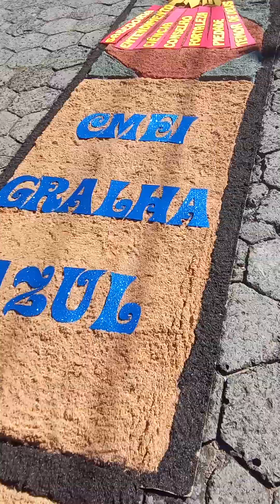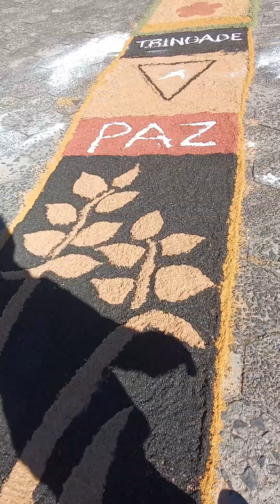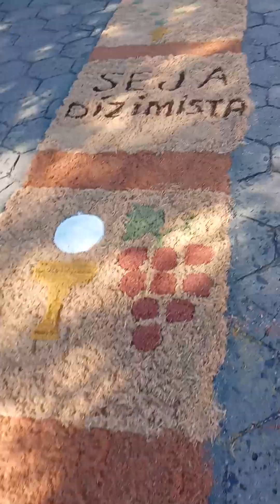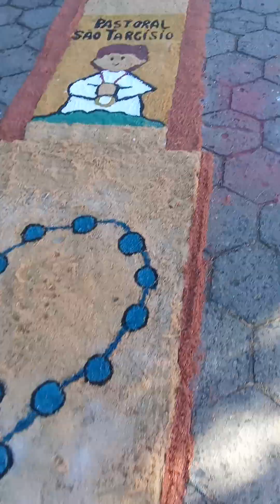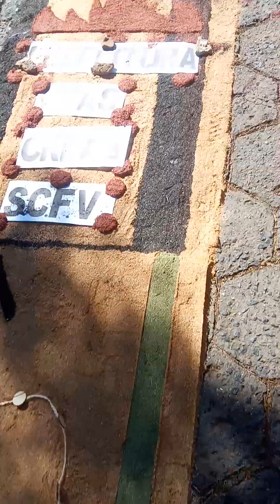Corpus Christi 2024